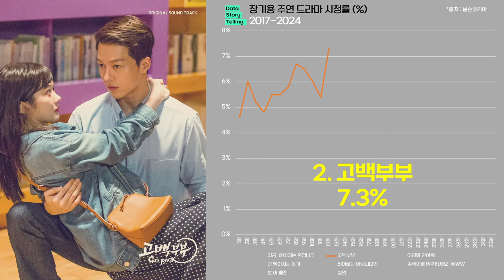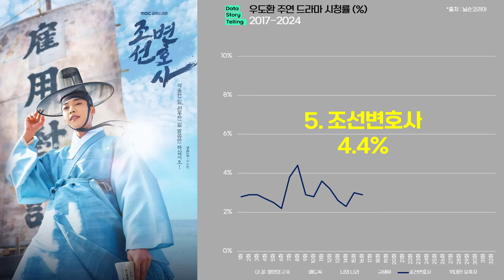0949 장기용X우도환 주연 드라마 실적(2017-2024) | 지금헤어지는중입니다,고백부부,이리와안아줘,더킹영원의군주,매드독,나의나라,구해줘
1) 장기용 주연 드라마 최고 시청률 순위(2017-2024)
1. 지금, 헤어지는 중입니다 8.0%
2. 고백부부 7.3%
3. 이리와 안아줘 6.9%
4. 간 떨어지는 동거 5.3%
5. 히어로는 아닙니다만 4.9% (넷플 1억 1,310만 시간)
6. 검색어를 입력하세요: WWW 4.2%
7. 본 어게인 4.1%
8. 킬잇 2.8%

2) 우도환 주연 드라마 최고 시청률 순위(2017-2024)
1. 더 킹: 영원의 군주 11.6% (넷플 1억 700만 시간)
2. 매드독 9.7%
3. 나의 나라 5.0% (넷플 2,450만 시간)
4. 구해줘 4.8%
5. 조선변호사 4.4%
6. 위대한 유혹자 3.6%
+  사냥개들  (넷플 2억 9,280만 시간)

*출처 : 닐슨코리아,tvN,OCN,JTBC,KBS,SBS,MBC,넷플릭스,나무위키 외 종합
*대상 : 장기용,우도환 주연 드라마
*단위 : 전국 시청률(%), 넷플릭스 누적 시청시간
*기간 : 2017년 - 2024년
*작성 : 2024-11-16